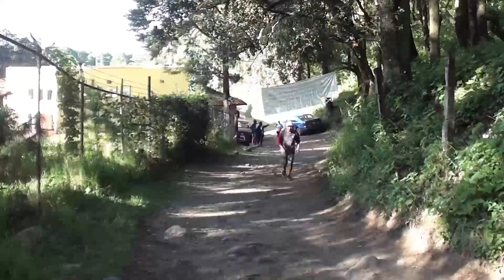Amecameca La Cascada De La Burbuja | caminando En el Bosque y Carrera Runner Popocatépetl | viajes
hola amigos les dejo la Segunda Parte de esta Carrera Runner Popocatépetl desde Amecameca hasta llegar a la Cascada de la burbuja en ameca.  con material adicional .

Runner Popocatépetl ozumba - amecameca  México . has deporte